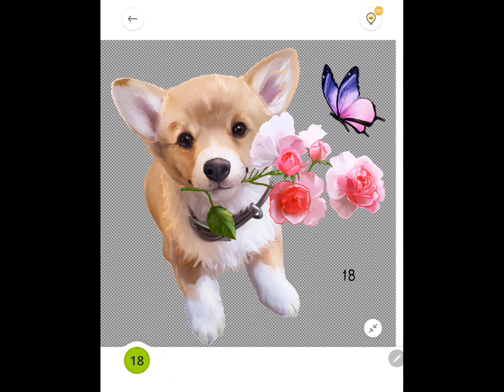Paint By Number [PBN]: Puppy (#43)